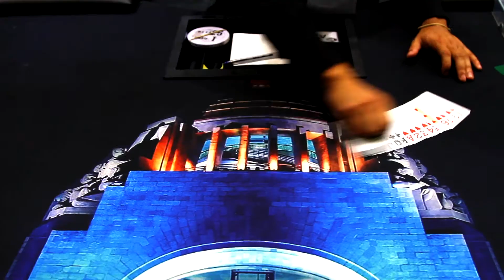Jean Duverger - "estoy feliz de que los grandes torneos de poker lleguen a México"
El Campeonato Abierto Mexicano de Poker es presentado por la Asociación Deportiva Nacional de Poker.

Lo mejor del mundo del poker se vive el generador de contenidos líder en América Latina.